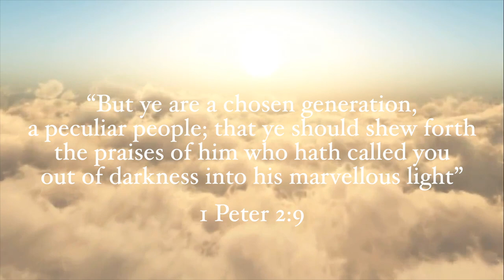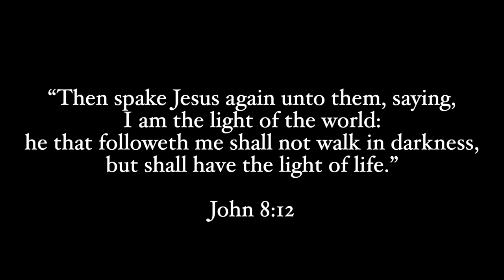New Testament Project: Lead, Kindly Light